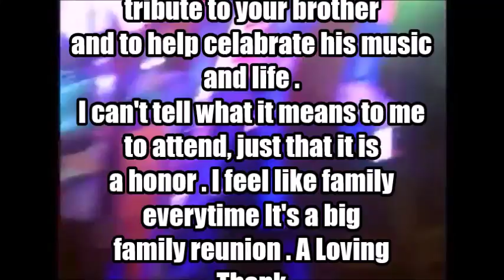18. Bolinfest 2018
Highlights from Bolinfest 2018. Clips from every  band that preformed  during my time at Bolinfest.  Included  is 2016 tribute band and commercial for up and coming MDR